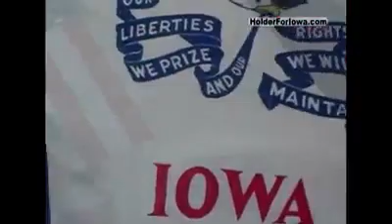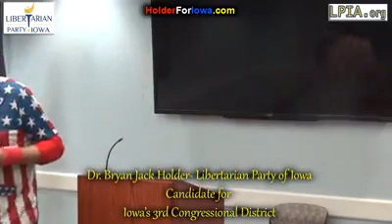Libertarian candidate for governor of Iowa